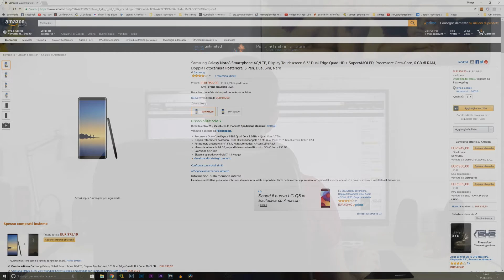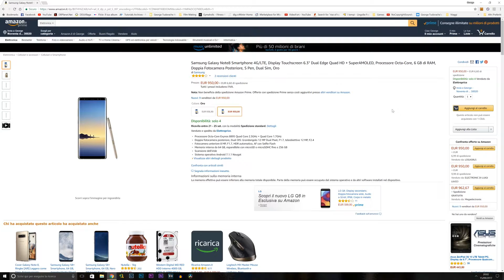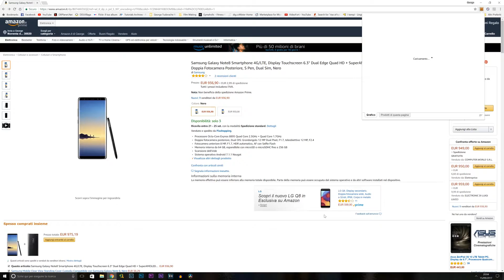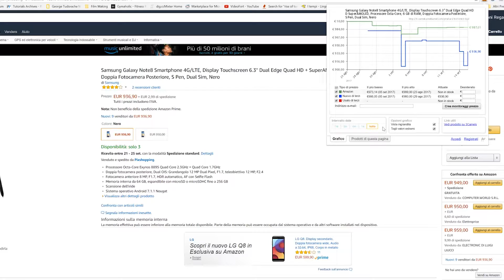Samsung Galaxy Note 8 - Aspetta prima di comprarlo.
Samsung Galaxy Note 8

Attrezatura:
Canon 80D
Canon 24-105mm
Rode VideoMic Pro